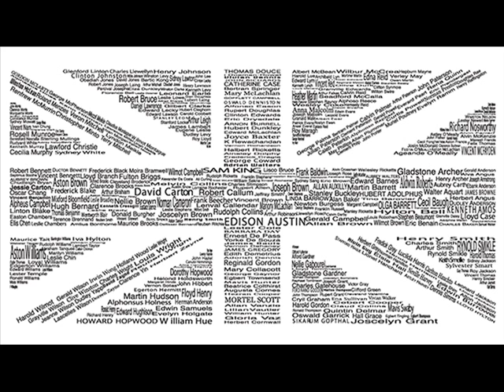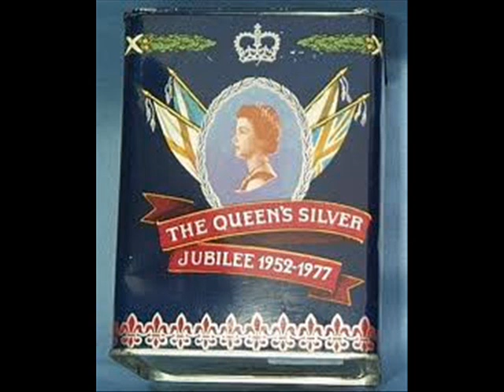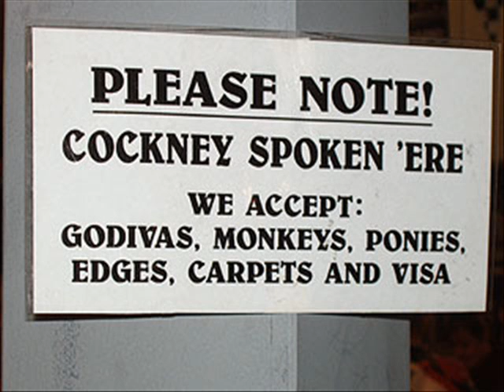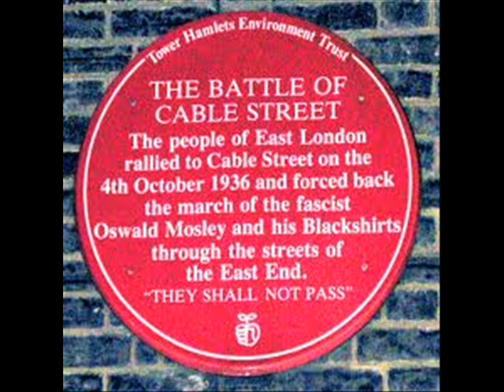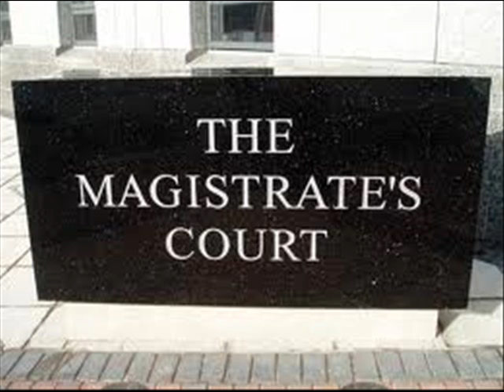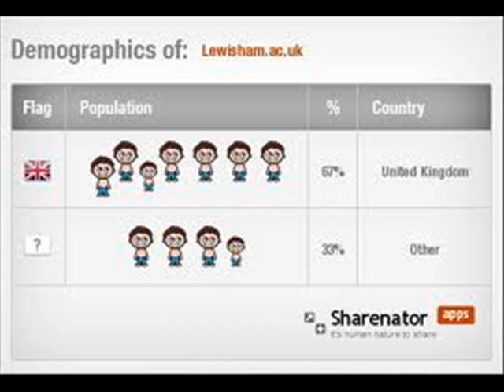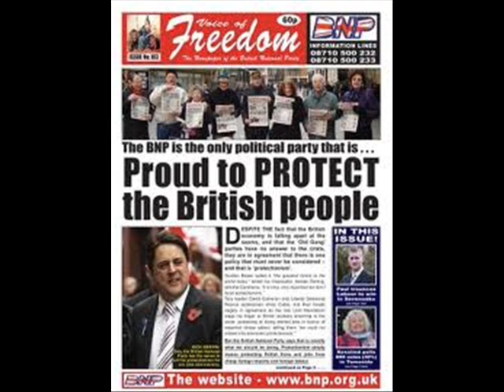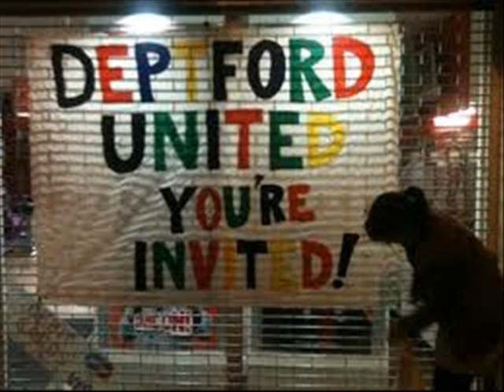The Battle of Clifton rise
In 1977 the far right National Front party clashed with the residents of New Cross, it started as a peacful march and ended with one of the biggest clashes ever seen on the streets of London. It was the first time the Police used Riot shields.